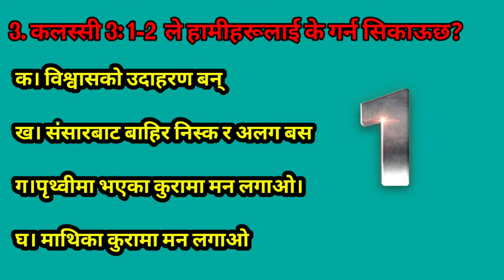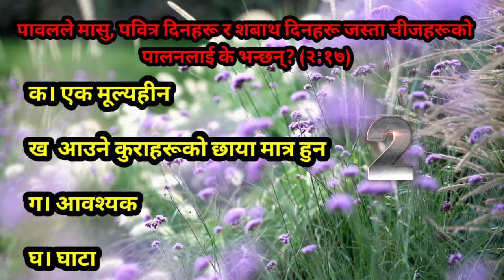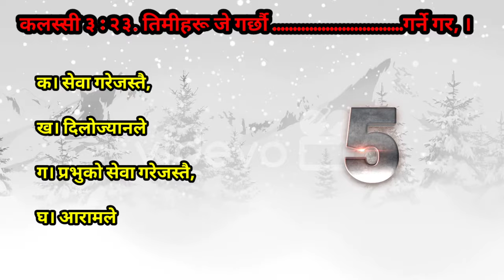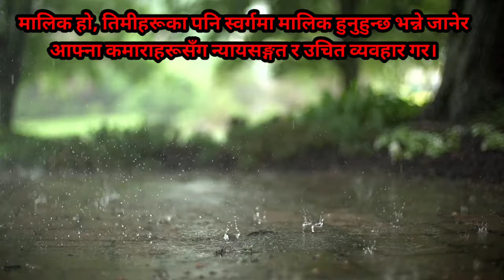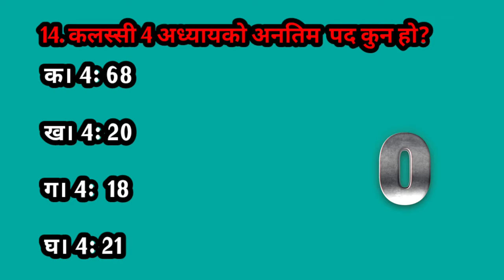Nepali Bible quiz | The Book of Colossians | part 2 | 2024 | maybe you don't know????! 🤨 | try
This is a Nepali Christian Video, in this video talks about Nepali Bible Quiz. It will helpful for  Nepali Christian people. It is also benefit for General knowledge. From the book of Colossians

Bible quiz from the book of Colossians
part 2
new bible quiz
2024 Bible quiz
Biblical knowledge
Nepali Christian new video
फिलिप्पीको quiz
New Nepali bible quiz
Bible Quiz
nepali bible
Quiz
bible study
bible study moments
 bible questions
bible knowledge
verse of the day
devotional